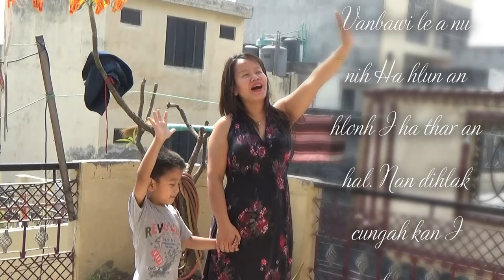Vanbawithabik Ha voikhatnak Thlongh Lio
April 22, 2020 zinglei thohkaa ah avoikhatnak a hmai Ha kan phawih lio philhlonak video a si...